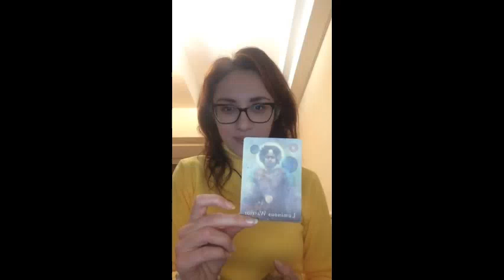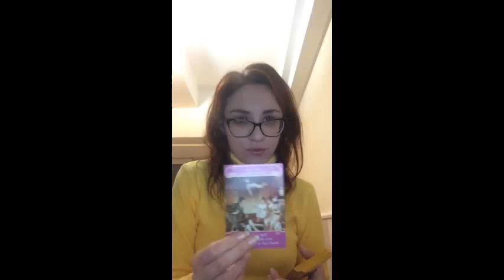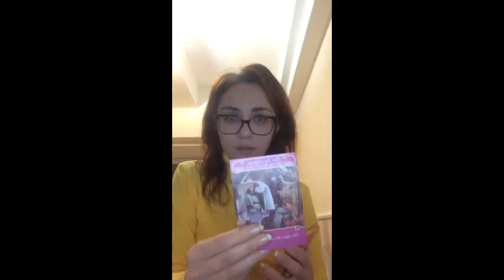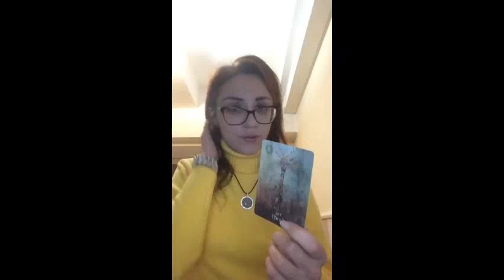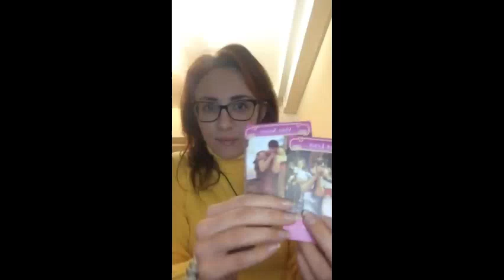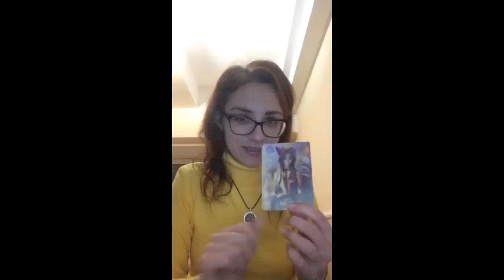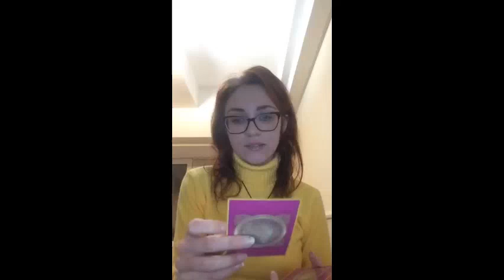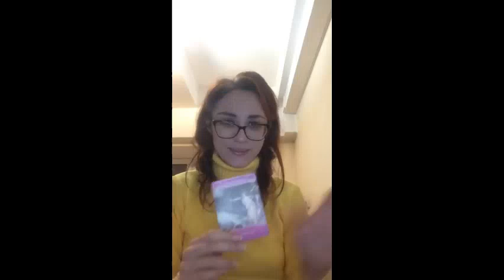PICK A CARD: Third Party Situation. Angel's Messages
What is going to happen with the third party situation?
His feelings towards you vs towards her?
What she is planning? Should you fight for him or should you leave?
Your personal love perspectives.

Thank You for helping me and this channel to grow.

Timestamps in the comments below.